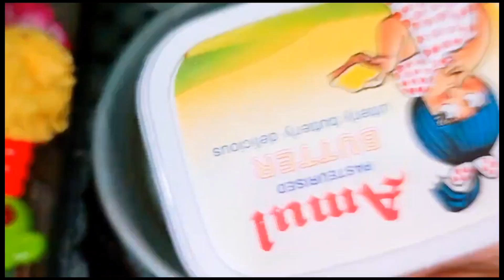Baby Food/Weight Gain & Brain Development Baby Food For 8+ month/Healthy &Tasty Baby Food